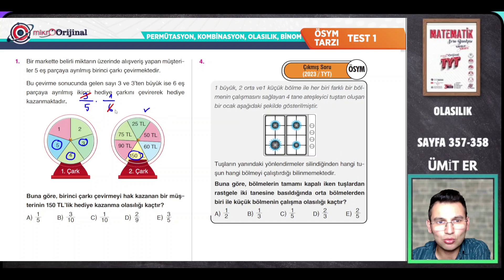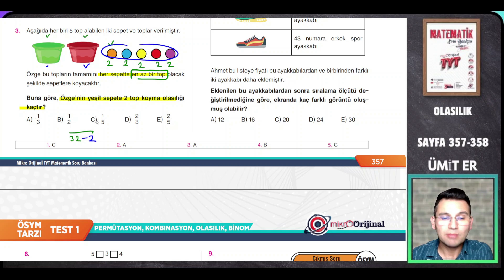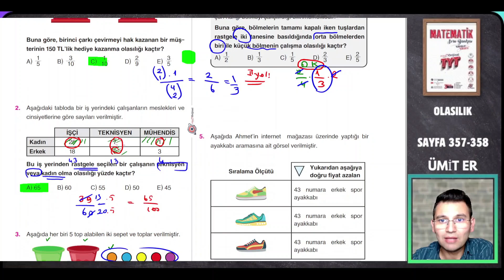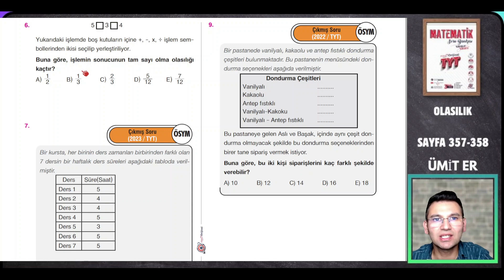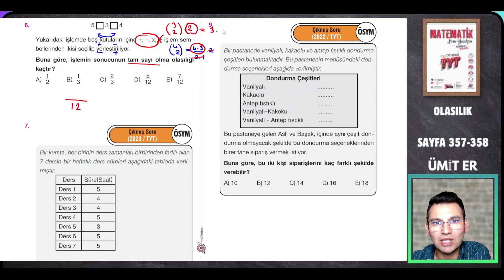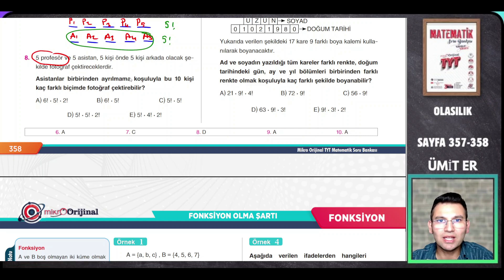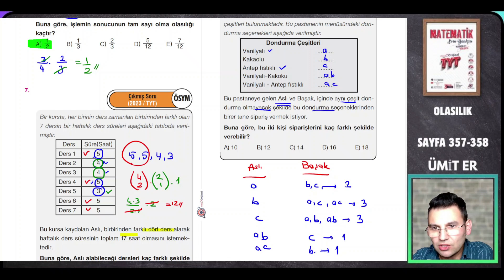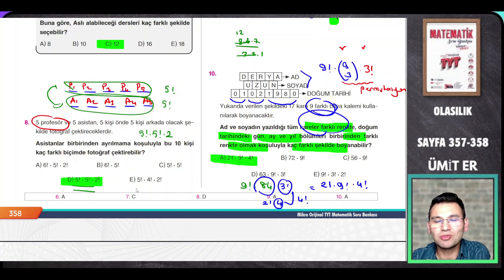MİKRO TYT SORU BANKASI |OLASILIKI SAYFA 357-358| @umiter55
Kod:UMIER028T

MİKRO TYT SORU BANKASI |OLASILIKI  SAYFA 357-358

Bu videoda matematiğin en önemli konularından biri olan PKOB'yi ele alıyoruz! Permütasyon, kombinasyon, olasılık ve binom teoremi konularını basit ve anlaşılır bir şekilde anlatıyoruz. Hem temel kavramları öğrenecek hem de bu konularda pratik yapabileceksiniz. Sınavlarda karşınıza çıkacak soruların püf noktalarını bu videoda bulabilirsiniz. Ayrıca, bu konuların birbirleriyle nasıl bağlantılı olduğunu anlamak, soruların üstesinden daha hızlı ve doğru şekilde gelmenize yardımcı olacak.

Bu video özellikle TYT ve AYT matematik sınavlarına hazırlanan öğrenciler için büyük bir kaynak olacak. Sınavlarda fark yaratmak ve yüksek netler elde etmek için bu konulara hakim olmanız şart!

İzleyin, öğrenin ve sınavlarda başarıya ulaşın!